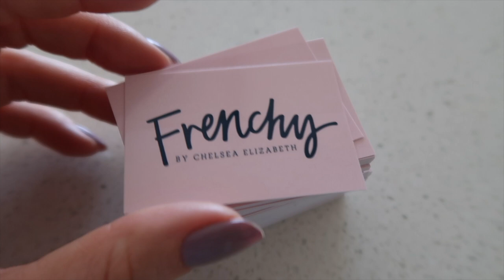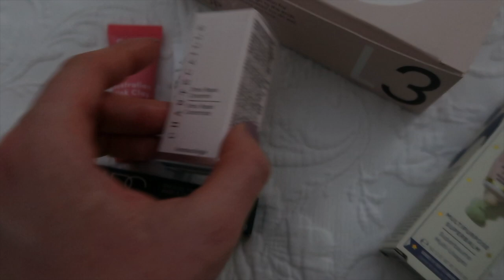A TYPICAL DAY (OFF) IN MY LIFE | Solo Living in the City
Here's what a typical day off looks like for me!

SOCIAL
Instagram & Facebook: @frenchybychelseaelizabeth